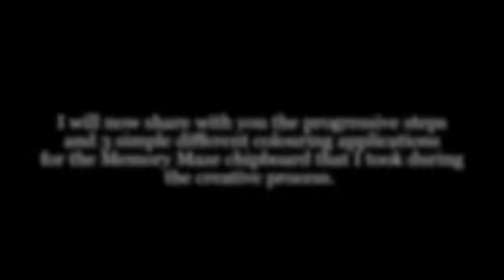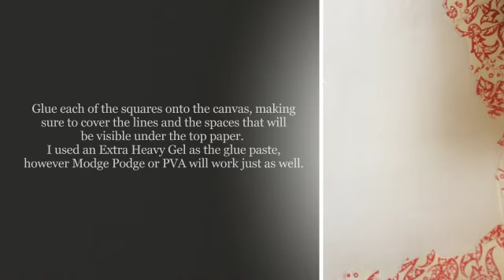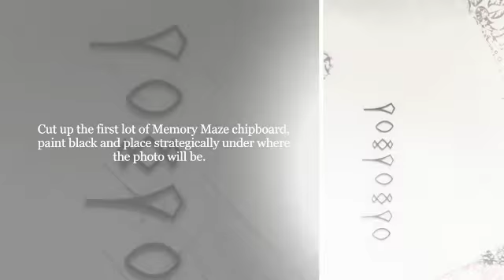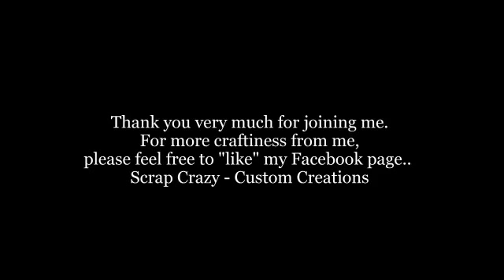Cute As A Button Canvas - By TONI HERRON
Please join me over at my BLOG -